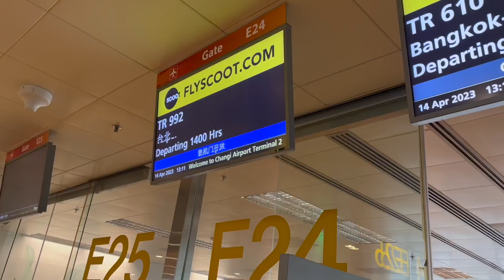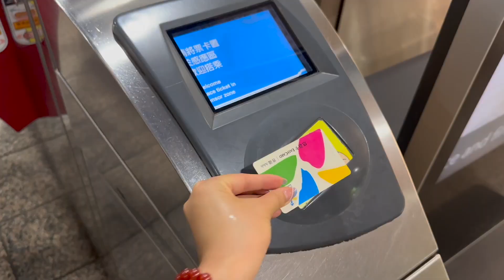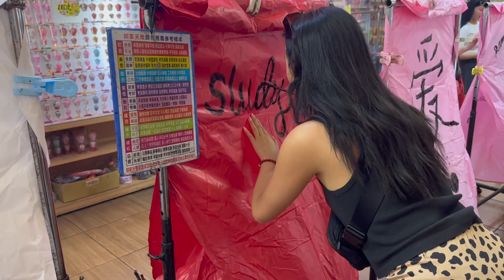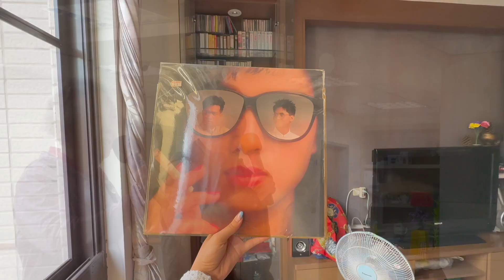TAIWAN TRAVEL DIARY -- night market, reuniting with family, sightseeing!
Girls trip to Taiwan! This was one of my most memorable trips while abroad - enjoying the delicious food, exploring the small towns, and spending quality time with my family. Definitely need to come back soon!

PLACES VISITED:
Yong Kang Beef Noodle
Taipei 101
Chiang Kai Shek Memorial
Raohe Night Market
Yehliu Park
Jiufen
Shifen

XOXO,
Kenna